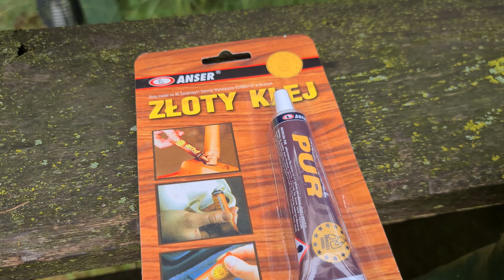Jak zakleić Kalosze (Złoty Poradnik)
Takie delikatne sprostowanie około rok temu kalosze były klejone łatkami nic to nie dało znaczy dało ale na tydzień czasu. Teraz zaszedłem do sklepu sprzedawca polecił mi ten klej początkowo myślałem że to nic nie da ale po zaklejeniu złotym klejem stwierdzam że nie ma nic lepszego